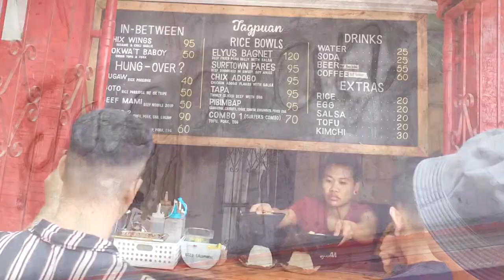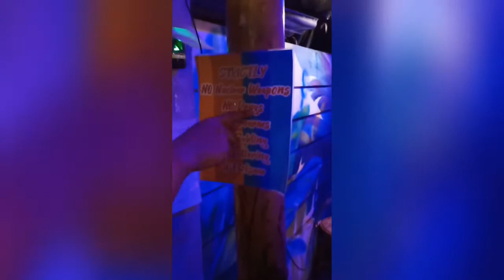ELYU 😍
After a month, I've finally found time to edit and post this video 😅. This was esPEACEs early summer vacation at La Union that took place on February 8 to 9, 2020. Labia Guys, Miss you all!😘